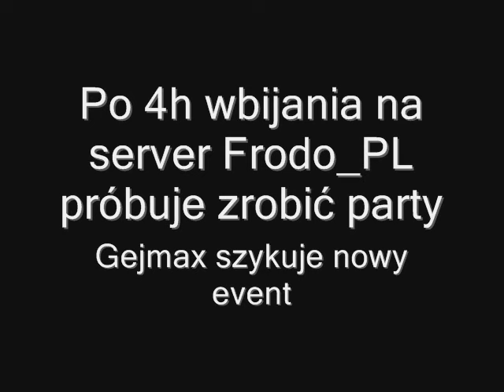Władca Pierścieni Idziemy Expić 2 (Przeróbka IVONA)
Druga część Filmiku opartego na grze mmorpg - Silkroad online. Poznacie w nim prawdziwe oblicze Joymaxa - boting, ździerstwa i server is croved ^^

Muzyka:
Lordi - Hard Rock Hallelujah
Afroman - Because I got high
John Denver - Going to San Francisco
East Clubbers - Sextasy
Drowning Pool ft. Rob Zombie - The Man Without Fear

Lord of the Rings The Fellowship of the Ring